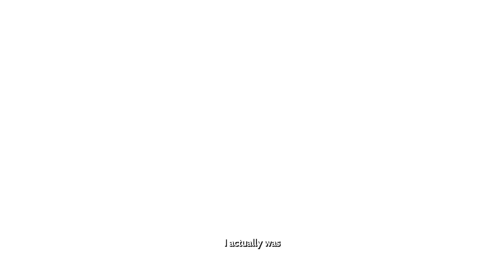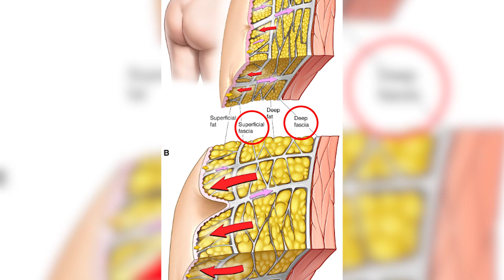Ashley's Claims Do Not Make Anatomical Sense | MythBusters Episode 11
I’m always dumbfounded when a doctor, especially a plastic surgeon, questions my peer-reviewed and published science. And I am shocked that this segment was added to the tasteless nonsense of this “investigative reporting.” 🕵️‍♀️

But since this clip exists, I want to make sure MY audience knows that when they read on Google or anywhere else that the root cause of cellulite is “fibrous cords” or “collagen fiber cables” or “dense connective tissue” that pull the skin inward, that anatomically we are all talking about the FASCIA. 🕸️

We can physically see these fascia “bands” in the ultrasound imaging in our study corresponding directly to cellulite pictures. And no, you shouldn’t cut them; you can loosen and remodel them. Spread the word!